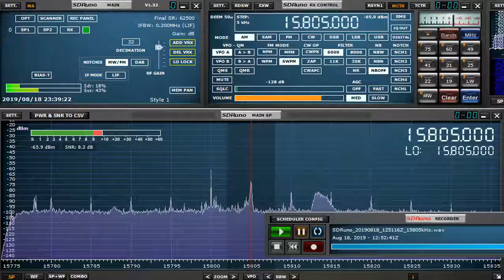15805 kHz WMR on RSP1A SDR Aug 16,2019 1251 UTC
Beverage North West +10dB Norton Preamp